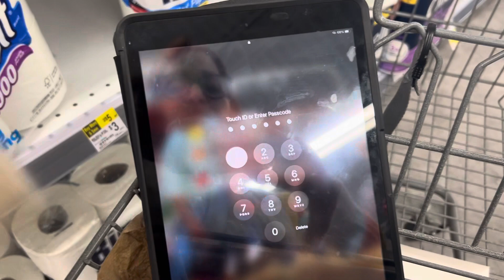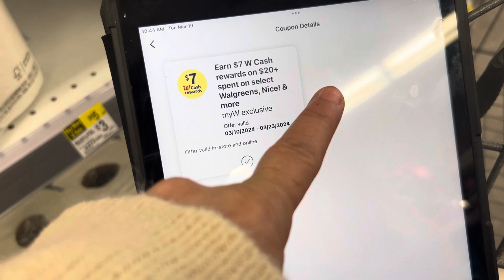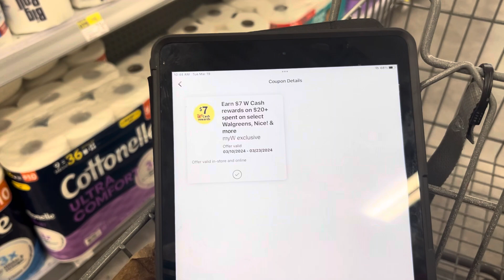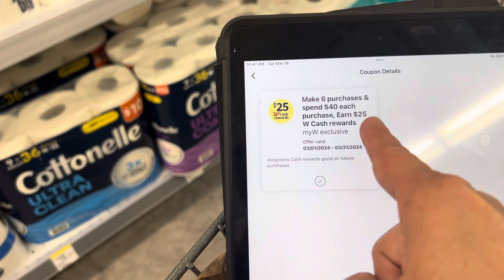📣LLEVA PRODUCTOS POR MENOS🛒💨👇